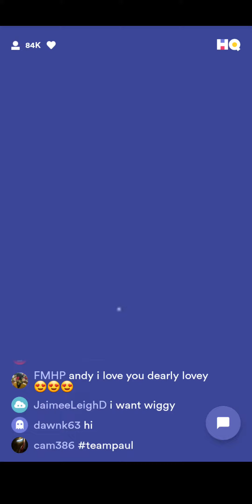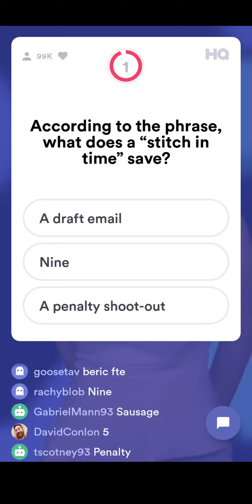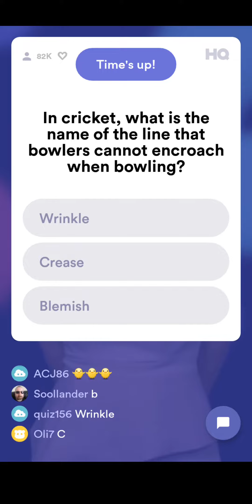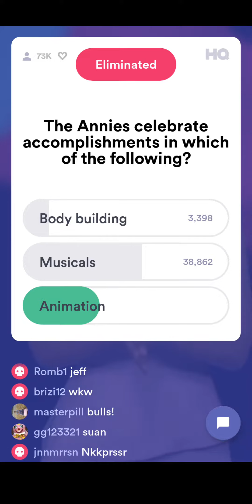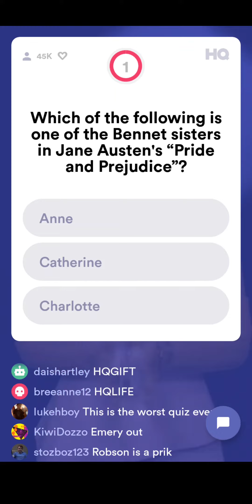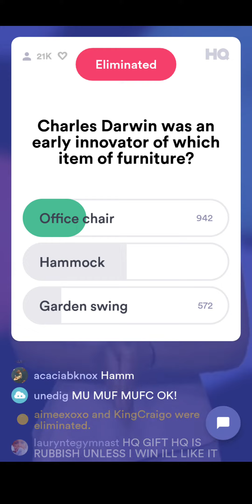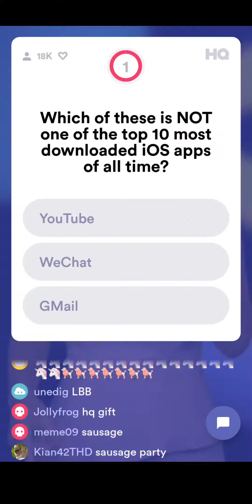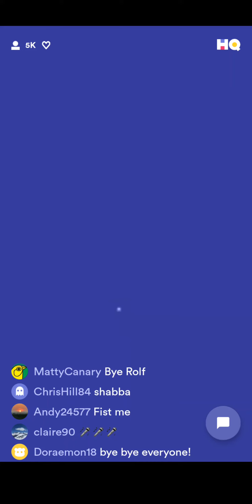HQ TRIVIA (UK) 18/08